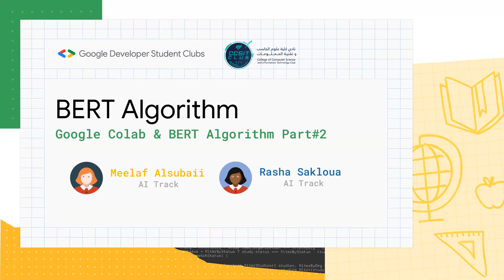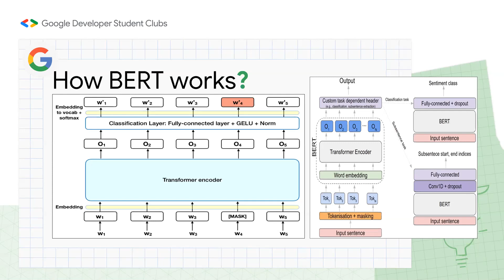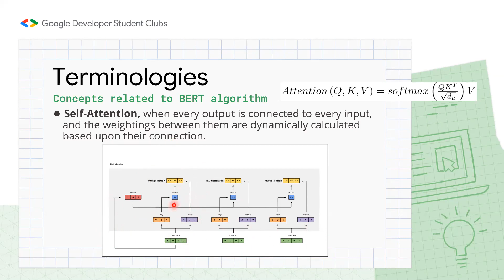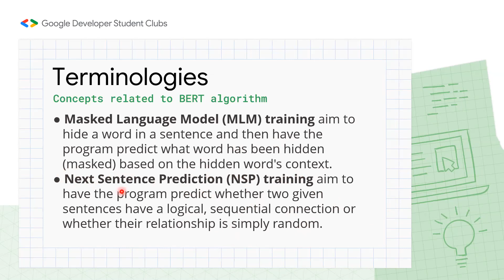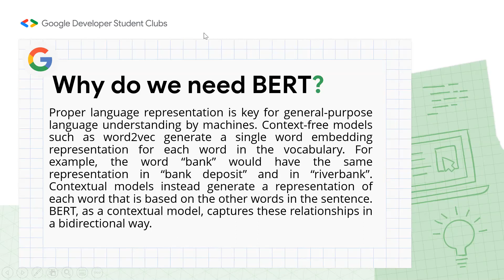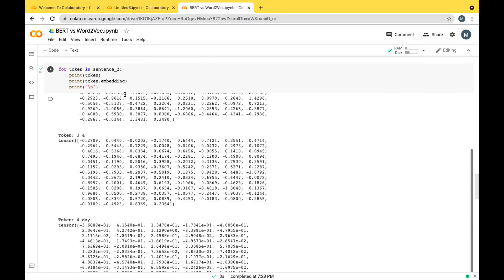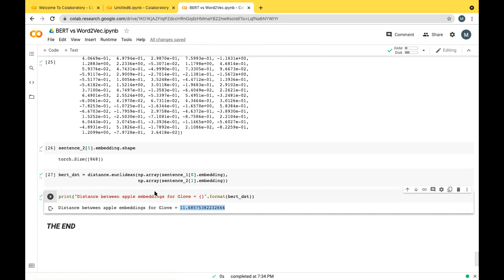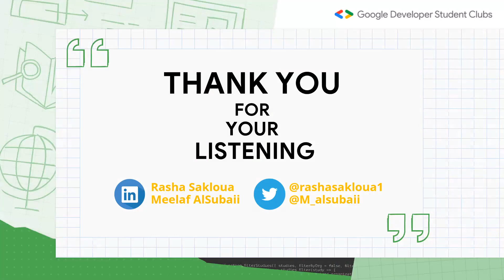Google colab and bert Algorithm part 2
كلنا نعرف نبحث بقوقل ولكن هل فكرنا يوماً بالخوارزميه المستخدمه في عرض نتائج البحث!🤔💡 نقدم لكم خوارزمية بيرت و كيفية عملها و استخدامها لتطوير نماذج ذكيه وحل المشكلات ✨ ؟ انظموا لورشتنا لقوقل كولاب و بيرت القوريذم بالجزء الثاني و خلونا نطبق مع بعض 🤩🤩!